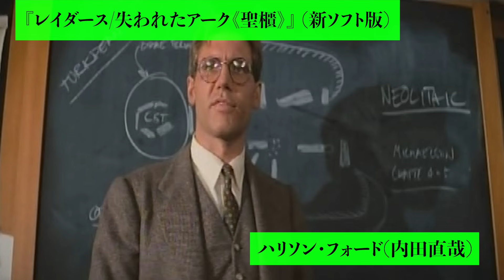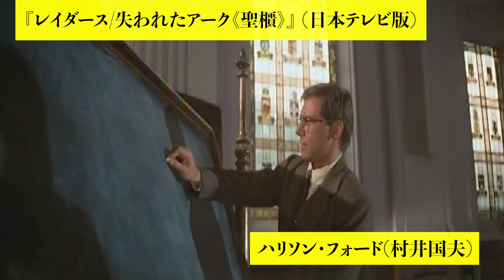吹替比較【村井国夫 版 / 内田直哉 版】『レイダース/失われたアーク《聖櫃》』ハリソン・フォード①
もしこの動画を楽しんで頂けましたら、

日本語吹き替え【日本テレビ版】【旧ソフト版】【新ソフト版】
ハリソン・フォード
カレン・アレン
ポール・フリーマン 田口計　石田太郎
ロナルド・レイシー 内海賢二 樋浦勉

【新ソフト版】を配信しているサブスク
「U-NEXT」「Netflix」

【旧ソフト版】を配信しているサブスク
「Disney+」

【関連動画】
〇吹替比較【堀勝之祐 版 / 磯部勉 版】『ブレードランナー』ハリソン・フォード

〇吹替比較『ミッドナイト・ラン』【樋浦勉 版 / 池田勝 版】ロバート・デ・ニーロ